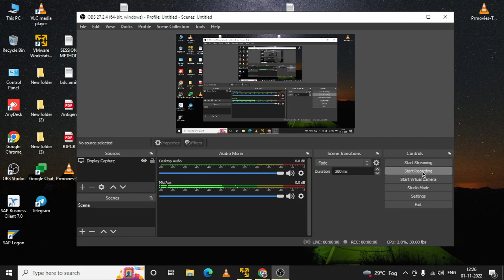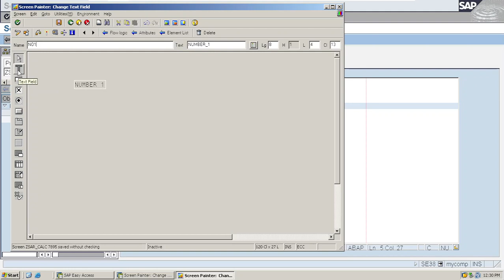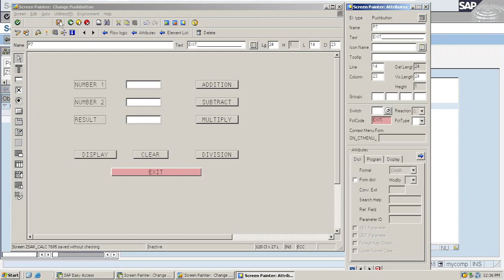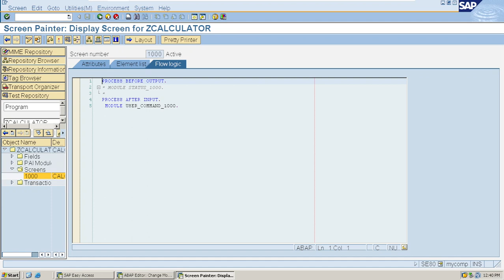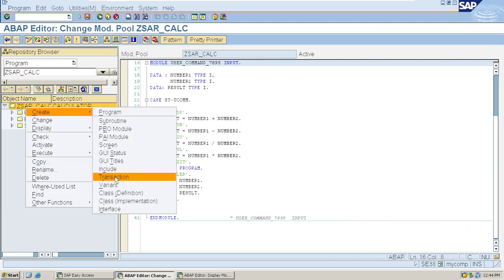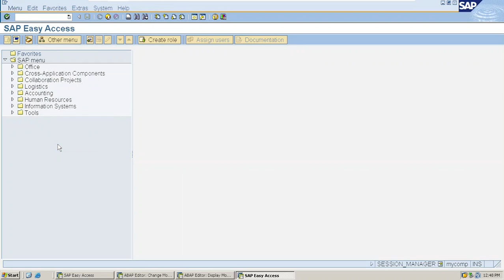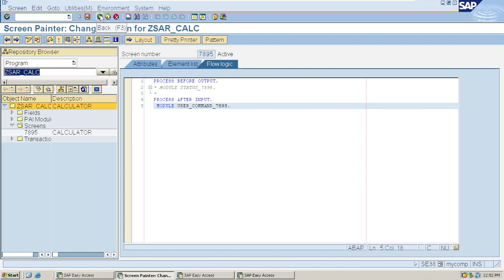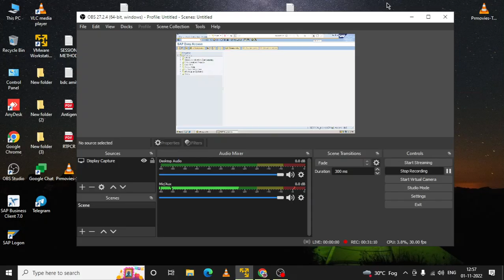Module Pool Programming (Calculator)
MPP (Module Pool Programming)
It is a special type of programming where we write code for which it is used to create custom SAP screens. In short in SAP ABAP we can create a specific screen and transaction code as per our requirement. For execution of Module pool program there is a specific transaction code.